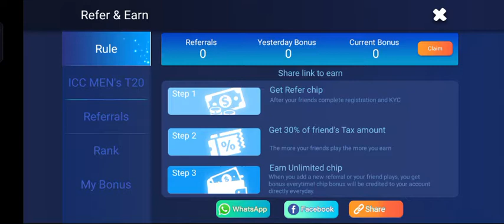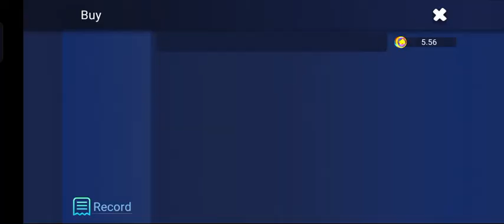RUMMY WHITE | RUMMYWHITE | NEW RUMMY WHITE APP |RUMMY WHITE SE PAISE KAISE KAMAYE | TEEN PATTI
RUMMY WHITE | RUMMYWHITE | NEW RUMMY WHITE APP |RUMMY WHITE SE PAISE KAISE KAMAYE | TEEN PATTI RUMMY APP

New Related Searches
Rummy Earning App New Topic
 Rummy White App Se Paise Kaise Eran Karen • Rummy Teen Patti Phone Pay Se Recharge Kaise Karen • Rummy Teen Patti Google pay Se Recharge Kaise Karate Hain • Teen Patti Rummy Mei Bank Account Kaise Add Karate Hai • Teen Patti Rummy Se Cash Withdrawal Kaise Karate Hai • Teen Patti Rummy Se Paise Kaise Bank Account Main Bhajate Hai • Teen Patti Earning Rummy Ko Sheare Karane Per Hame Online Game Se Bouns Milata Hai • Teen Patti Rummy App Ko Jab Ham Log in Karate Hai To Online Game Se Bouns Milata Hai • Ushi Bouns Se Khelkar Paise Jitate Hai • Bahut hi Asani Se Aur Ham UPI Bank Dawra Account Main Paise Withdrawal Amount Transfer Karate Hai •